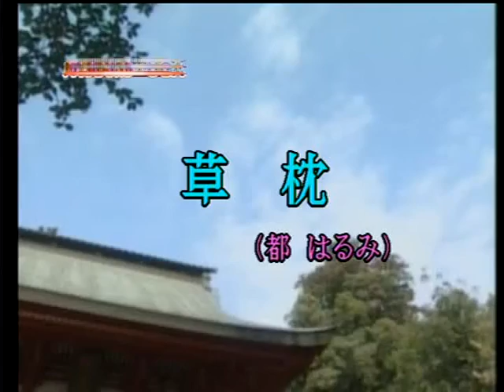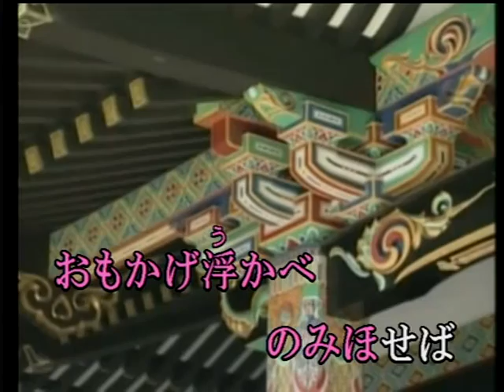草枕 / 原唱; 都 はるみ / cover 로사